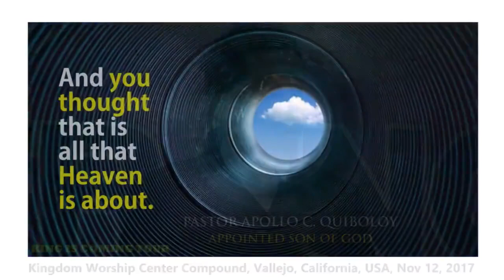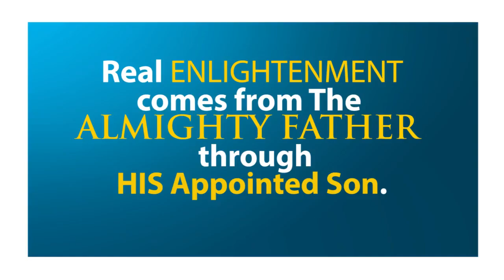The Son has set us FREE! By Pastor Apollo C. Quiboloy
REAL ENLIGHTENMENT comes from The ALMIGHTY FATHER through  his Appointed Son.